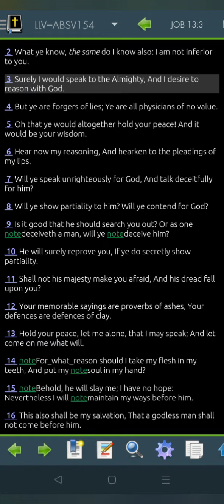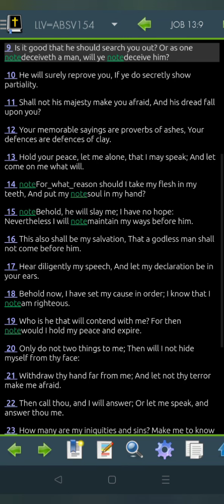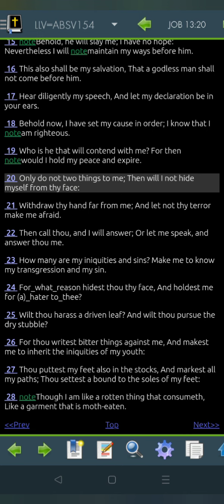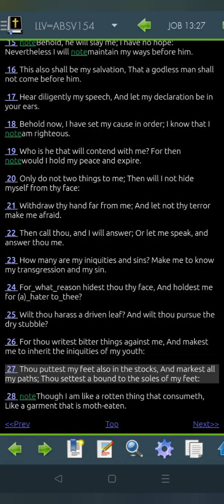Job 13 LLV154 for 2022 (Read Me The Bible, Garth.)